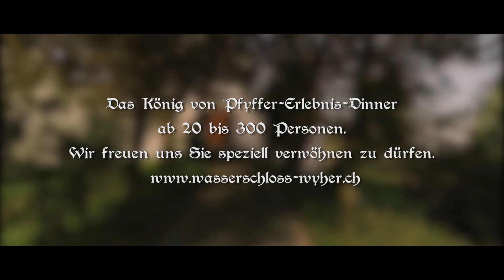Erlebnis Dinner mit König von Pfyffer - Wasserschloss Wyher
Ein bezauberndes Erlebnis Dinner für die ganze Familie mit Könif von Pfyffer!